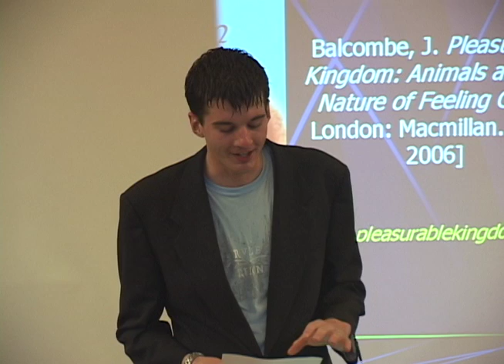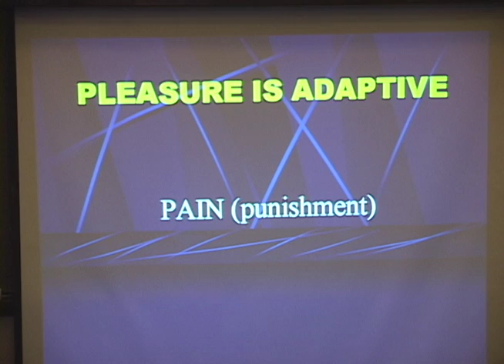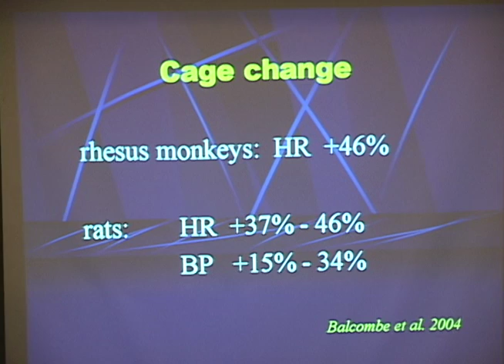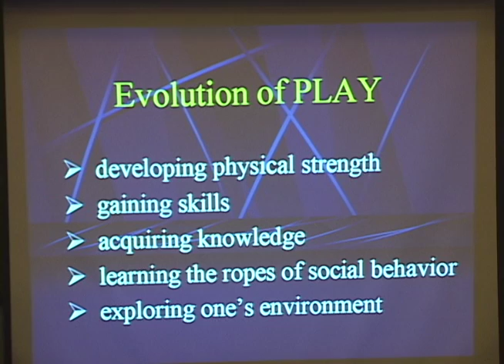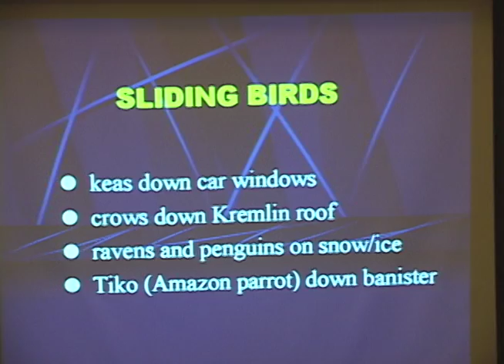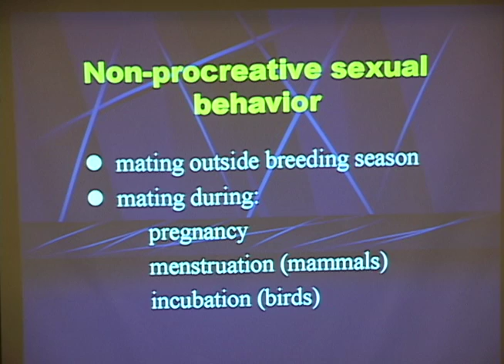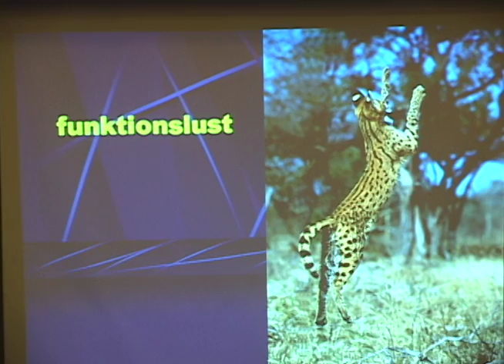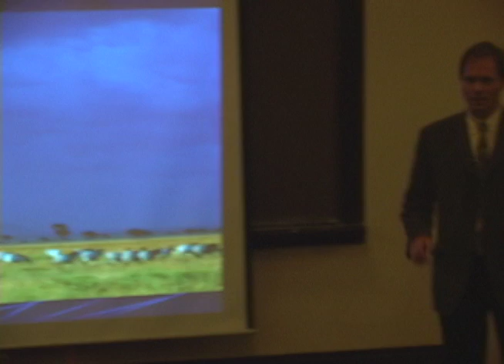Pleasurable Kingdom: Animals and the Nature of Feeling Good